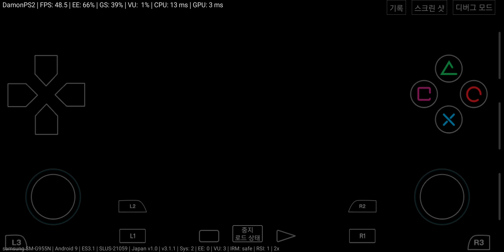안드로이드 PS2 에뮬레이터 DamonPS2 (철권5)